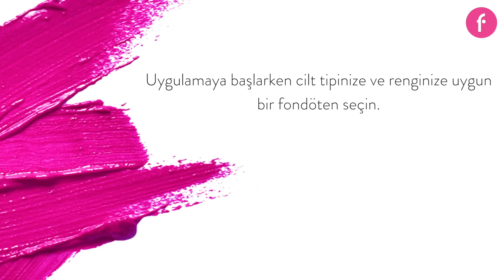Kusursuz Fondöten Nasıl Sürülür?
Cildinde doğal bir görünüm yakalayabilmen için cilt tipine ve cilt rengine uygun fondöten seçimi dışında önemli olan bir şey daha var: Fondötenin nasıl sürüleceğini bilmek... Videoda önerdiğimiz ipuçlarını uygula, fondötenini kusursuz bir şekilde sür.

Fondöteninin cildinle yeterince bütünleşmediğinden mi şikayetcisin? O halde bu video tam senlik! Daha doğal bir uygulama için fondöten nasıl kullanılır, uygulamada hangi ürünlerden yardım alabilirsin ve uygulamanı kusursuz kılacak detaylar nelerdir gibi soruların cevapları senin için bu videoda.